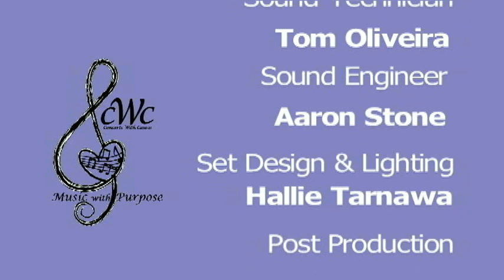Music With Purpose: Guest Charles Austin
Produced from Live Event  Dec 4th at studioW in WPAA-TV. Charles is a singer/songwriter whose music is a reflection of Modern Folk Americana.
Charles Austin, grew up in the suburbs of Houston, Texas. He now resides in Wallingford.  He is self-producing his first EP which is scheduled to be released in 2019. Here is link to song mentioned in interview.